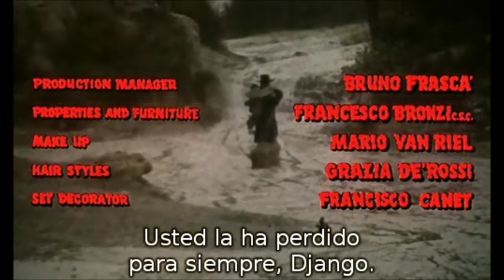DJANGO - OPENING (SUBTITULADO)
Canción con la que inicia el mítico spaguethi western: "Django" de Sergio Corbucci...